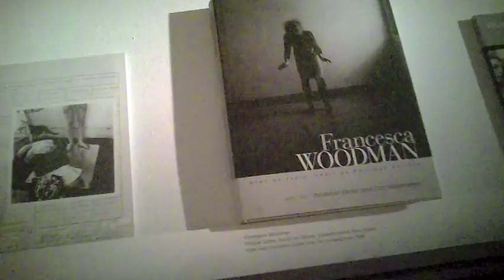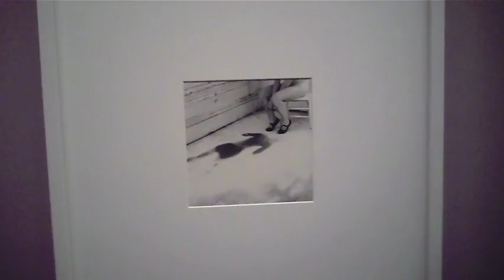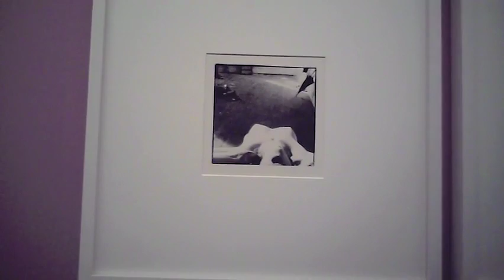Francesca Woodman, Fondation Henri Cartier-Bresson - Paris juillet 2016